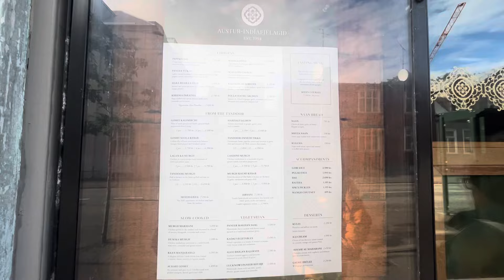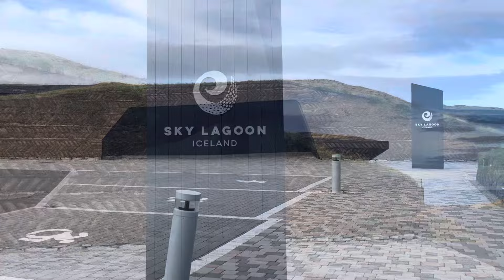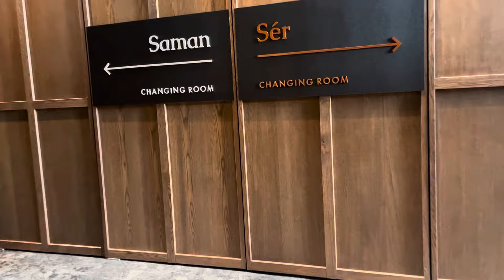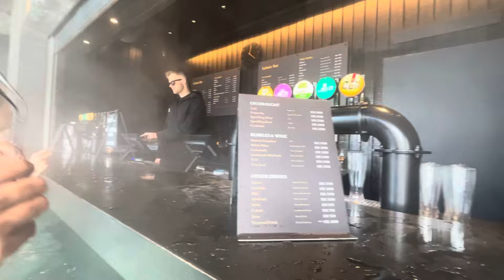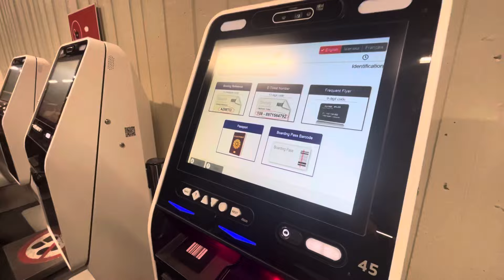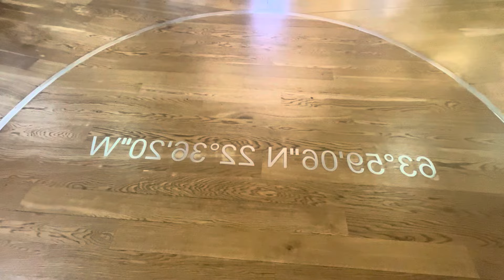Iceland র শেষদিন গেলাম SKYLAGOON,Rainbowstreet||স্বচক্ষে দেখলাম volcanic eruption🌋skylagoon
Sky Lagoon is a stunning geothermal spa located on the coast near Reykjavik, Iceland. Opened in 2021, it offers visitors an immersive Icelandic bathing experience with a natural infinity-edge pool overlooking the Atlantic Ocean. The spa features a "Seven-Step Ritual," including a cold plunge, sauna, and steam rooms, designed to rejuvenate both body and mind in a scenic, serene setting.

After returning from Iceland, we witnessed a volcanic eruption from our flight—a breathtaking experience we’ll never forget. The sight of molten lava and smoke from above left an unforgettable impression on us.

Musician: BDKSonic